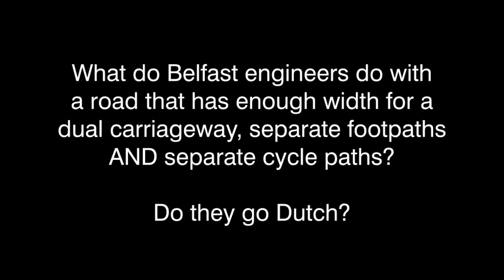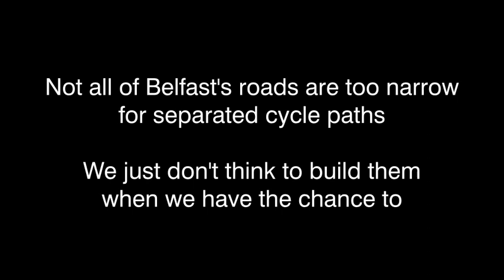Belfast can't have Dutch style cycle paths - why?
Belfast has certain roads where Dutch style high quality separate cycle paths are very possible - but we just can't learn from best practice